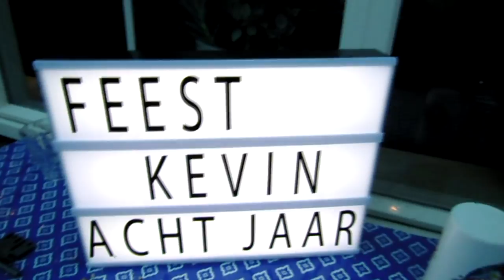verjaardag & warm weekend ~ kimTUBE Live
*SMILE MORE!*